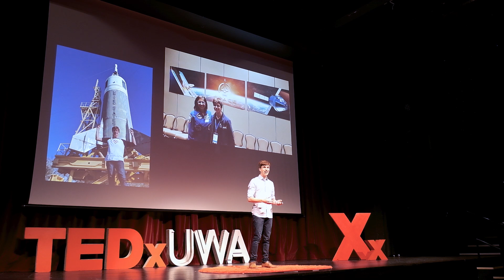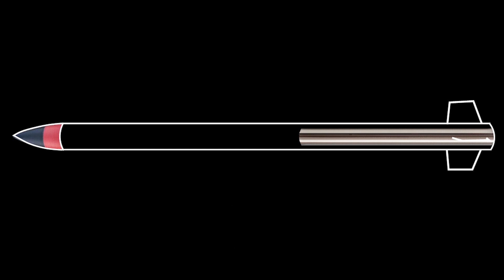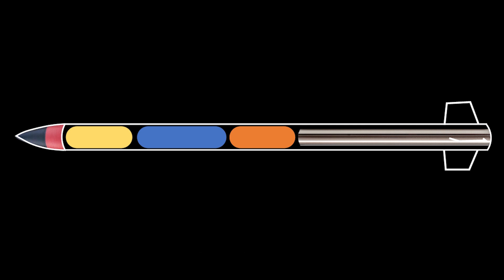You don't have to spell to build a rocket | James Dingley | TEDxUWA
Rockets are among our most powerful and awesome machines; so after being diagnosed with extreme dyslexia, James Dingley never thought he’d be able to work at this new frontier. In this talk, James shares his experiences of a catastrophic rocket launch and his personal challenges with dyslexia to spread an authentic, meaningful and memorable idea on overcoming obstacles and responding to failure.
 James Dingley is the Project Manager of UWA Aerospace and a student at the University of Western Australia. UWA Aerospace is a Western Australian-based team of rocketry enthusiasts who design, test and launch high powered rockets for competitions and research.

James attended the 68th International Astronautical Congress and spent the summer working at NASA's Johnson Space Center with the HASSE Space School. He hopes to apply what he has learned from government and industry to contribute to the new Australian Space Agency.

James is also really passionate about education, working closely with Western Australian businesses, inventors, and researchers to produce a range of educational videos published online under the name Atomic Frontier. The series has examined topics such as the Square Kilometre Array and the Sorrento Shark Net. This talk was given at a TEDx event using the TED conference format but independently organized by a local community.